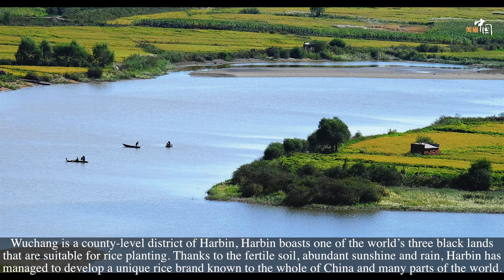13 Stunning Photos of Wuchang, Heilongjiang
Wuchang is a county-level district of Harbin, capital city of Heilongjiang, the northernmost province of China’s Northeast region. The city is famous for its agricultural product, especially the extremely popular Wuchang rice.

Wuchang is a semi-mountainous city covering a total area of 7,500 square kilometers. Its ground slopes from southeast to northwest.

Though labour use in rice cultivation has been declining, wet rice is still one of the most labour-intensive crops in the world due to its massive requirement of human labor during different growing stages such as land preparation, transplanting seeding, growing and harvesting.

Wuchang is a county-level district of Harbin, Harbin boasts one of the world’s three black lands that are suitable for rice planting. Thanks to the fertile soil, abundant sunshine and rain, Harbin has managed to develop a unique rice brand known to the whole of China and many parts of the world.

The depth of Harbin’s black soil ranges from 40 to 100 centimeters, with rich organic matter resulting from the rotting of a large amount of leaves for thousands of years.

Statistics reveal that the amount of precipitation in Harbin throughout the year ranges from 400 to 900 millimeters. Also, the Songhua River and its tributaries offer pollution-free irrigation water for the rice in the region.

Thanks to the suitable climate, the rice maturity period can reach 135 to 140 days, in addition the significant temperature difference between day and night greatly facilitate the accumulation of nutrients and amylose in the rice.

Wuchang has a very long history of rice cultivation. According to historical records, an emperor of the Qing Dynasty specified the rice grown in Wuchang for imperial use. Therefore, the Wuchang rice is also known as the Wuchang imperial rice.